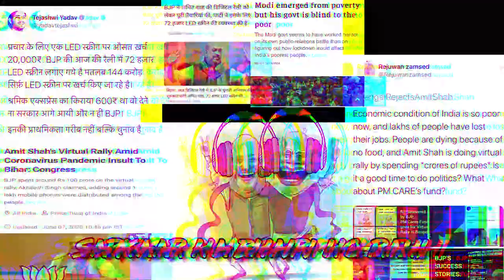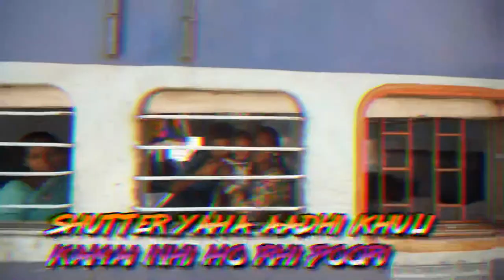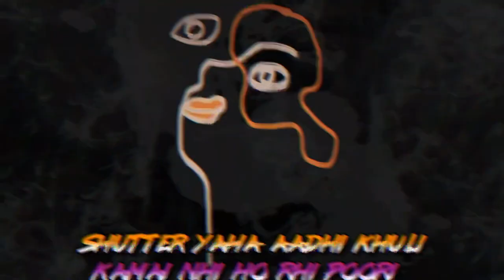Sach Ka Safar- Gautam Gupta X Taranpreet Singh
This is my first song ‘Sach Ka Safar’.
Sach Ka Safar is the journey of millions of poor in this country.

Song and lyrics: Bottom Gautam Music (Gautam Gupta)
Video by: Taran Talks ( Taranpreet Singh )
Composed by: David Renda
Mixing and mastering by: Laxmi ( String Studios)
Managed by: Jaisan Gill

Stay safe.
Stay healthy.